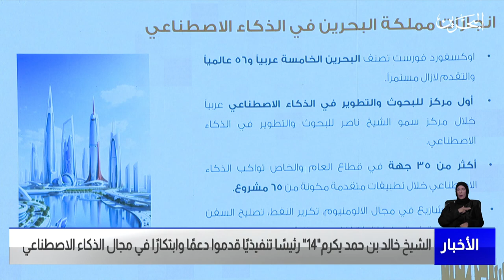الأخبار : سمو الشيخ خالد بن حمد يرعى حفل جوائز البحرين للرؤساء التنفيذيين الداعمين للذكاء الاصطناعي